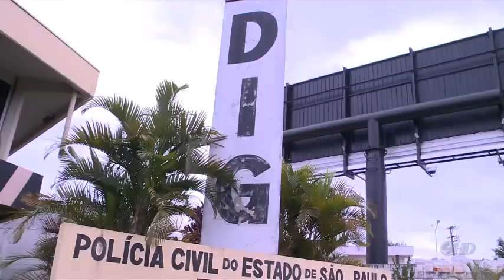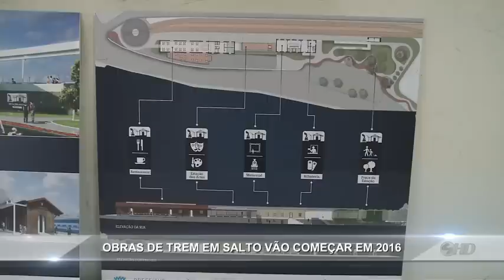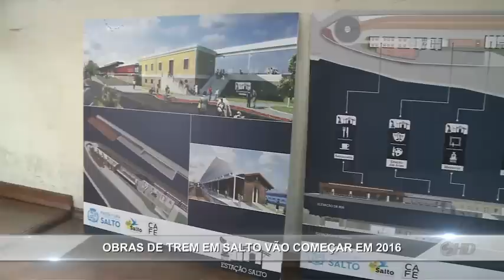Noticidade - TV Sorocaba 23-12-14 (Parte 01)